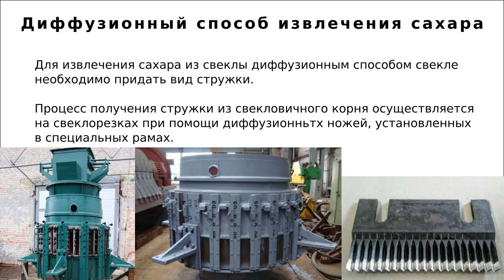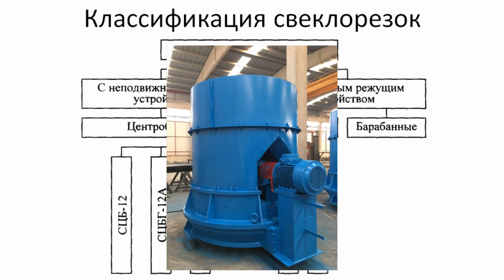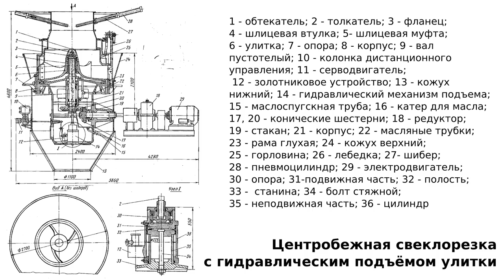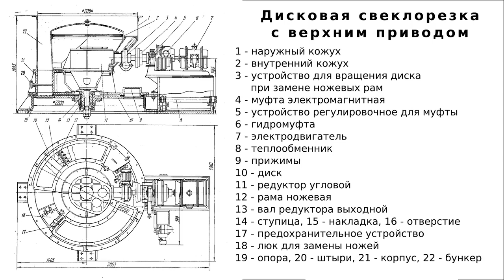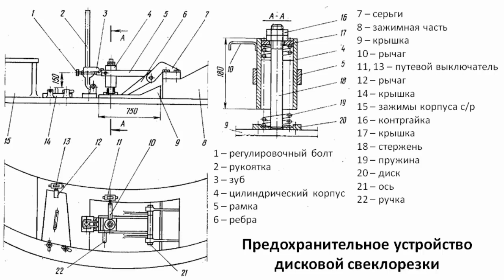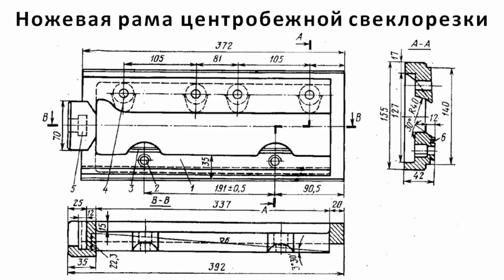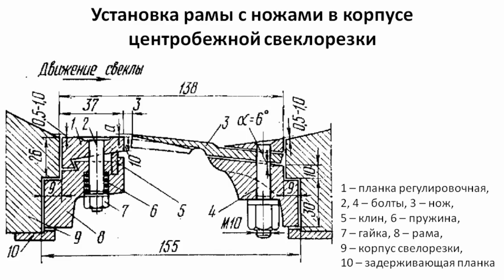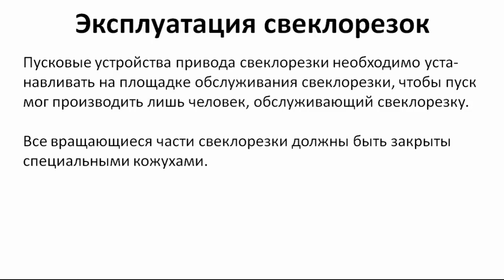Свеклорезки: назначение, устройство, принцип действия, ножи, ножевые рамы, ремонт и эксплуатация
Свеклорезки - это оборудование свеклосахарных заводов для нарезания свеклы на стружку.
Нарезания свеклы на стружку производится для лучшего извлечения сахара из свеклы в диффузионных аппаратах.
Основными узлами свеклорезки являются корпус, ножевые рамы, ножи и привод.

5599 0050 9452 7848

В видео рассказывается об устройстве и принципе действия дисковых и центробежных свеклорезок, типах диффузионных ножей и ножевых рам.
В видео представлены формулы для расчёта усилия срезания свекловичной стружки, технические характеристики свеклорезок, порядок эксплуатации и ремонта свеклорезок, рассмотрен процесс восстановления диффузионных ножей.

Таймкоды:
00:03 Приветствие и введение
00:24 Диффузионный способ извлечения сахара
00:50 Качество свекловичной стружки
02:01 Шведский фактор
02:29 Получение качественной свекловичной стружки на свеклорезках
04:43 Силы, действующие на свеклу в свеклорезке
09:58 Классификация свеклорезок
13:03 Центробежная свеклорезка СЦБ-16М: устройство, принцип действия и технические характеристики СЦБ-12, СЦБ12А, СЦБ-16М
19:32 Центробежная свеклорезка с гидравлическим подъёмом улитки: устройство, принцип действия
22:38 Центробежная свеклорезка с коническим корпусом: устройство, принцип действия
26:55 Дисковые свеклорезки
27:28 Дисковые свеклорезки с верхним приводом: устройство, принцип действия и технические характеристики
34:07 Дисковые свеклорезки с нижним приводом: кинематическая схема привода и схема дисков
39:43 Схемы диска свеклорезки с верхним приводом и предохранительного устройства дисковой свеклорезки
45:30 Недостатки дисковых свеклорезок
46:21 Недостатки барабанных свеклорезок
46:50 Обзор производителей барабанных свеклорезок
47:30 Ножи свеклорезок: типы, исполнения и формы ножей
53:53 Ножевые рамы: конструкция и применение
59:42 Схемы получения свекловичной стружки
01:04:50 Схема установки рамы в дисковой свеклорезке
01:06:50 Приспособление для установки рамы в свекорезке
01:07:39 Заточка и восстановление ножей
01:13:33 Эксплуатация и ремонт свеклорезок
01:17:45 Заключение и прощание

Видео создано на базе монографии
Гребенюк С.М. Технологическое оборудование сахарных заводов. - 2-е изд., перераб. и доп. — М.: Легкая и пищевая пром-сть, 1983. — 520 с.